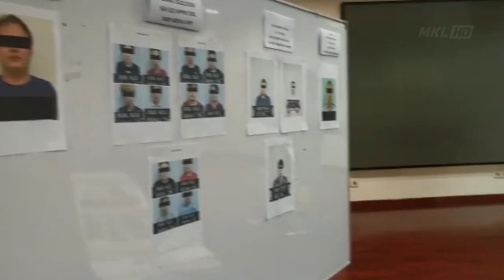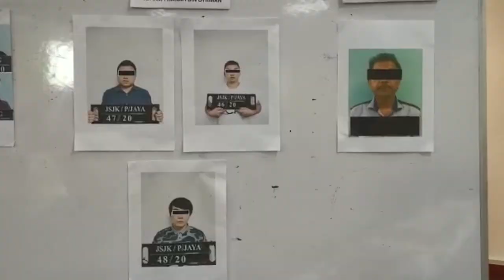MKL Crimedesk | 18 Ah Long Kutip Hutang Masuk Perangkap PDRM